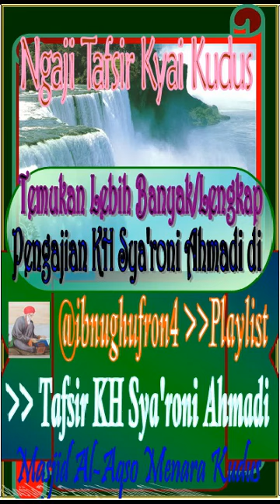Di Akhirat, sesama Muslim bisa Saling Mensyafaati, KH Sya'roni Ahmadi